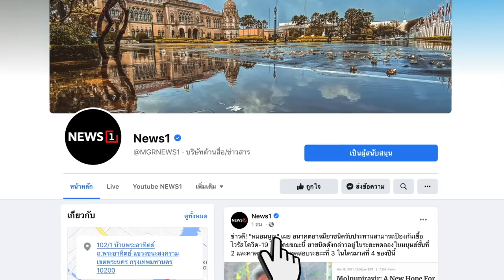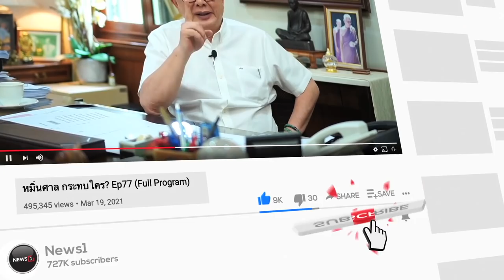มั่นใจ"สิระ"ขาดคุณสมบัติ ส.ส. : [THE MESSAGE ]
พล.ต.อ.เสรีพิศุทธ์ เตมียเวส ส.ส.บัญชีรายชื่อ พรรคเสรีรวมไทย เผยกรณียื่นศาลรัฐธรรมนูญวินิจฉัยสมาชิกภาพ ส.ส. "สิระ เจนจาคะ" เนื่องจากเคยต้องโทษจำคุกและคดีถึงที่สุด พร้อมย้ำว่าคำชี้แจงของ "สิระ" ไม่มีหลักฐานยืนยัน เชื่อถือไม่ได้